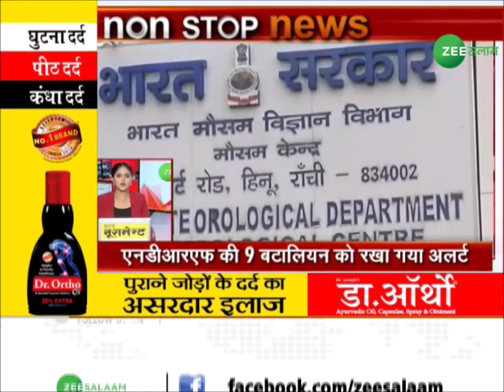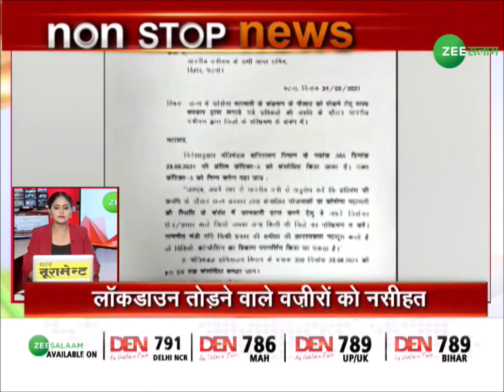Super Fast News | Speed News | देश दुनिया की बड़ी ख़बरें | Headlines | Latest Update | Non Stop News